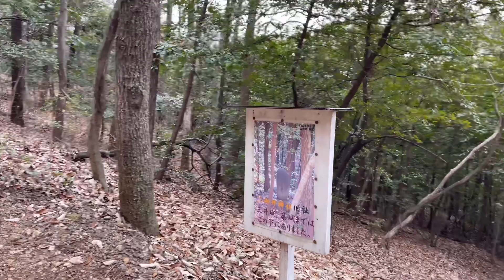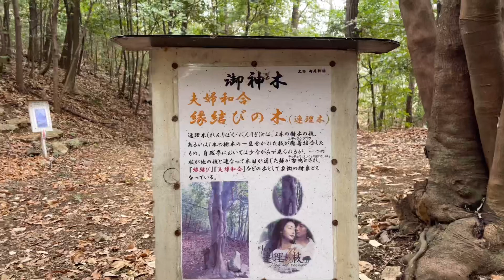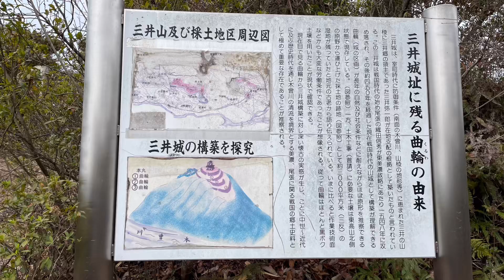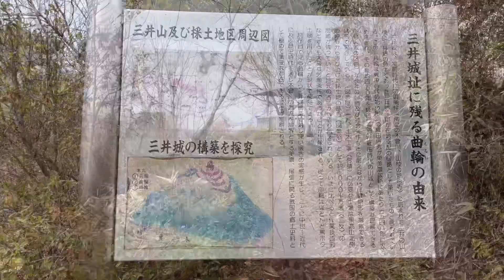御井神社を参拝2 各務原市三井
岐阜県各務原市三井
御井神社、池之宮、奥之宮を参拝しました

御朱印　有
池之宮、奥之宮？
駐車場　有
池之宮、奥之宮は近くの公園
トイレ　有

奥之宮に行く山道は余り急な所がなく登りやすかったです
暖かくなって晴れた時に行こうと思います